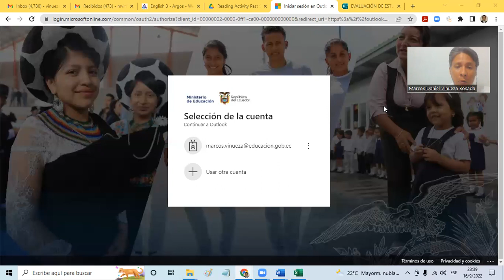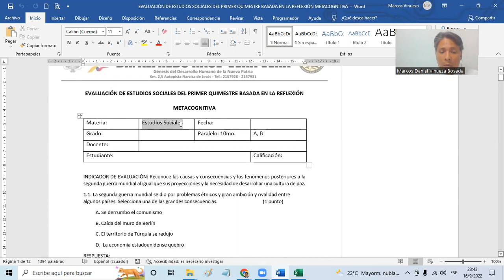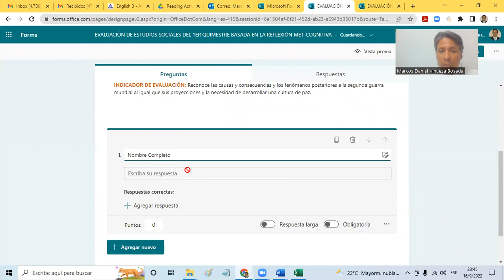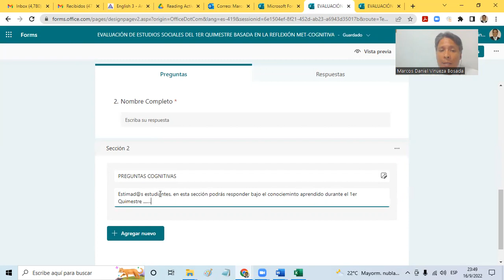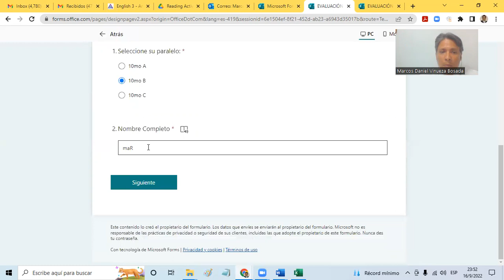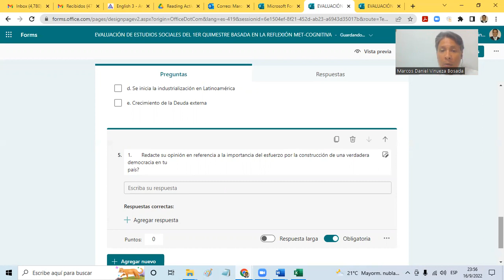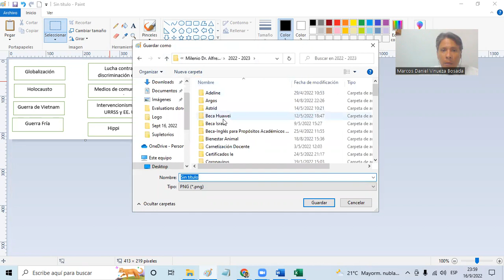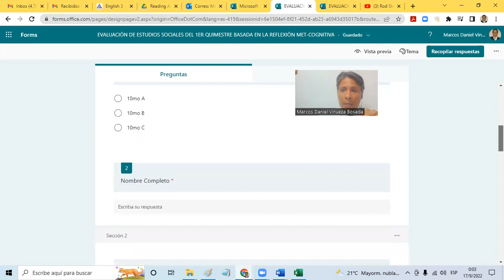Evaluaciones en Microsoft Opción Multiple Texto Imágenes Ponderación, Enlace y mas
En este video te muestro paso a paso como realizar uan evaluación de manera digital mediante la App Microsoft Form. Se presenta algunos de los diferentes recursos, como Opción Multiple, Texto, Imagenes, Enlaces, etc.